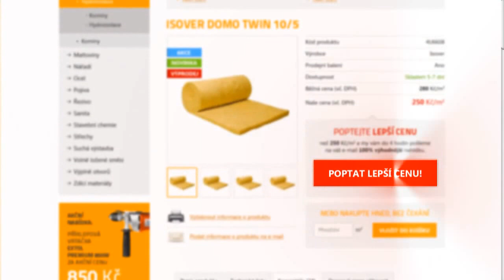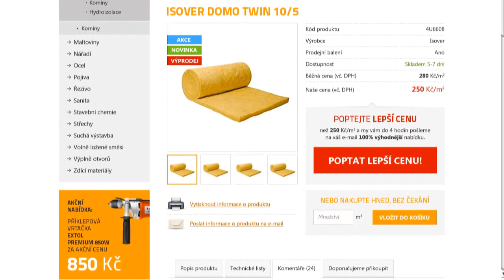Jak odizolovat koupelnu? Část 1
Technologický postup provádění hydroizolací a následného lepení obkladu stěn a podlah v koupelách za pomoci video návodu.